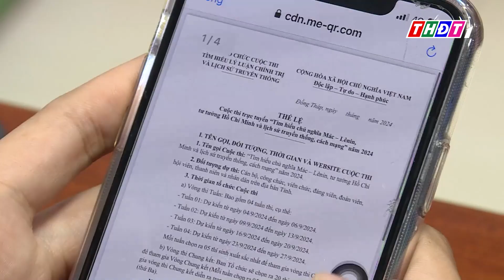Đồng Tháp: Phát động cuộc thi Tìm hiểu chủ nghĩa Mác - Lênin, tư tưởng Hồ Chí Minh | THDT